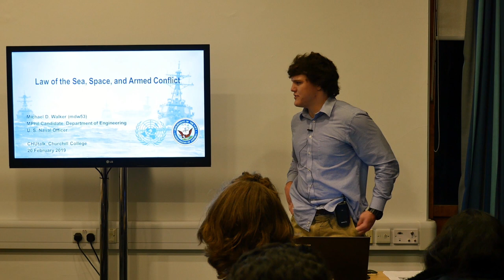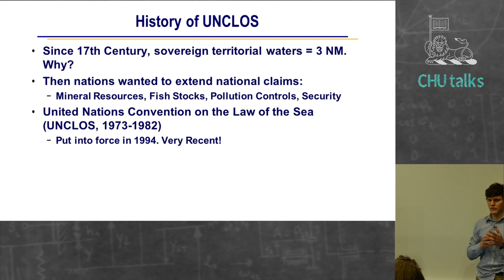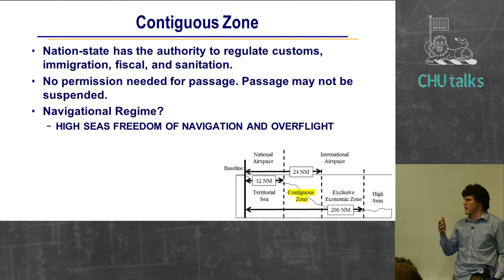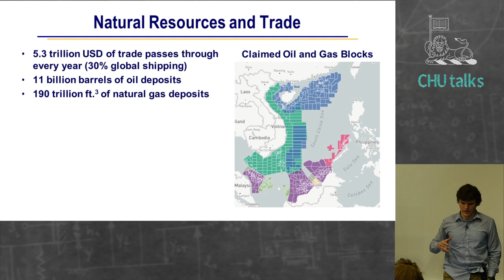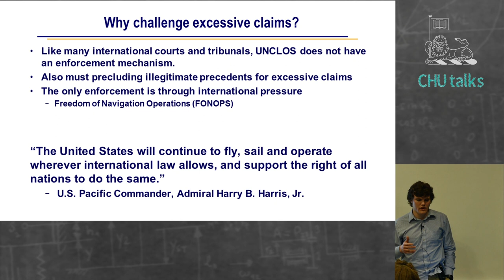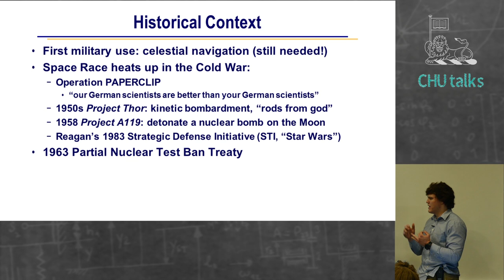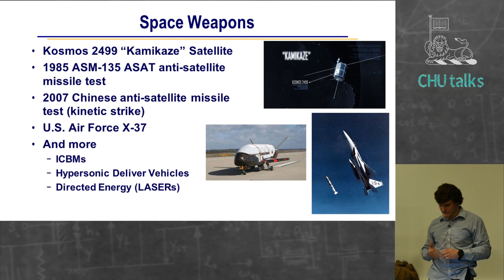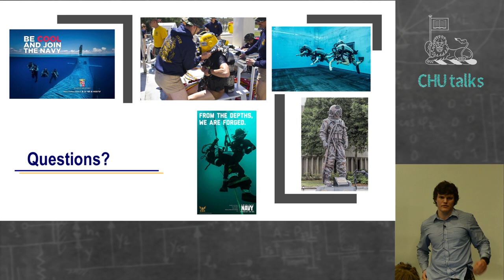Law of the Sea, Space, and Armed Conflict — Michael Walker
Part of the CHUtalks: Ideas. Research. Discoveries series from the Churchill College Postgraduate and Fellowship community.

The oceans and outer space are critical to human prosperity and the welfare of nations, being highways for commerce and information. However, they are also a shared resource and a vector for threats to security. As such, in these domains, nations and their militaries are guided by a body of customary international law in both times of peace and war.

The long-held principle of “freedom of the seas” is codified in the 1982 United Nations Convention on the Law of the Sea (UNCLOS), which has been ratified by 167 countries. It establishes guidelines for coastal and maritime boundaries, the environment, and the management of marine natural resources. However, the establishment of the UNCLOS parameters has also created overlapping and excessive maritime claims, especially in semi-enclosed seas like the South China Sea, putting the territorial integrity of nations in question.

The 1966 Outer Space Treaty, endorsed by 125 countries, forms the basis of international space law, establishing freedom of exploration and use of space by all nations, prohibiting claims of national sovereignty, and banning the placement of nuclear weapons or other weapons of mass destruction in orbit or on celestial bodies. Furthermore, the 2006 United Nations Space Preservation Treaty establishes a moratorium against all space weapons. However, reconnaissance and communications satellites, as well as global positioning systems, form the basis of modern network-centric warfare. Furthermore, the recent development of hypersonic and anti-satellite weapons, as well as sub-orbital ballistic missiles, will put these treaties to the test.

This talk outlines the basic principles of the Law of the Sea and Space Law, and apply them to contemporary case studies of NATO’s “freedom of navigation” operations as well as the strategic implications of modern space weapons.